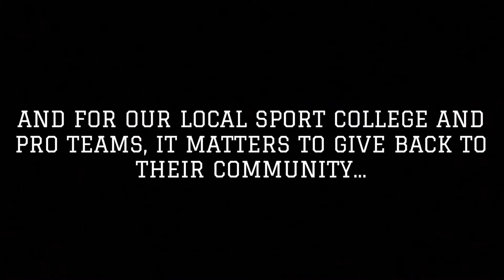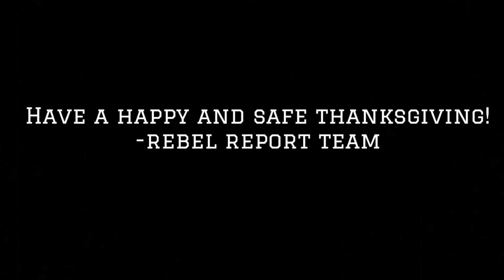Rebel Report Thanksgiving Special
HAPPY THANKSGIVING REBEL NATION! We bring you a special episode of Rebel Report, we spoke with some student athletes from our UNLV Athletics programs on how they spend Thanksgiving. We at Rebel Report are thankful for all the support from Rebel Nation this season and we all wish you a Happy Thanksgiving!